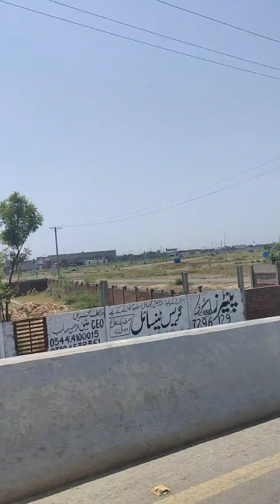Daily Vlog - 02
Sunday Vlog By Kamran Sharif